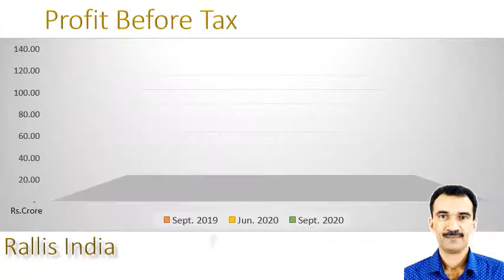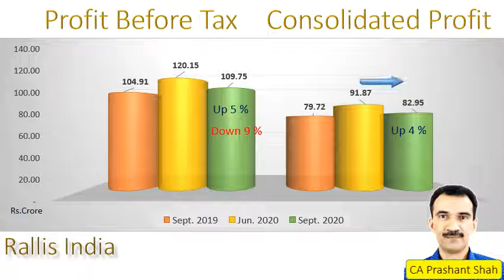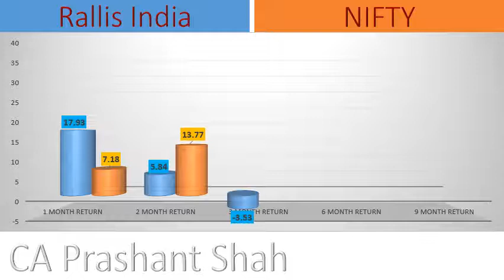Rallis India September Quarter Results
Performance in 2nd Quarter 2020-21